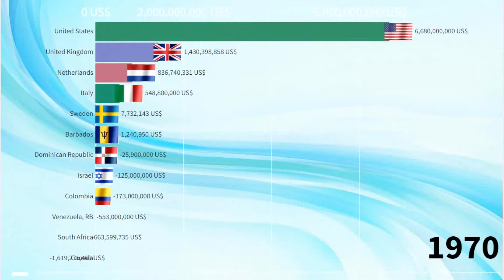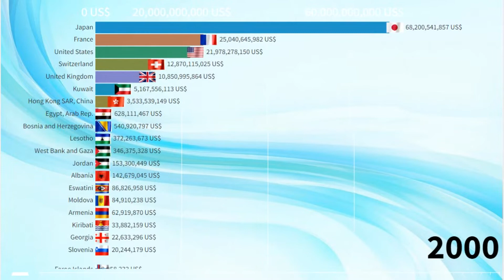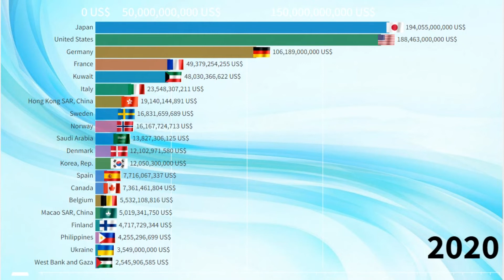Net Primary Income (BoP) by Country (Current US$)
This video shows Net Primary Income by Countries from 1970 to 2020.This video is a ranking of Countries in the world.
Which Country will be the biggest Net Primary Income(BoP)?Which countries is the largest Net Primary Income in the world?Which country has the highest Net Primary Income in the World?You will know by watching the video to the end.